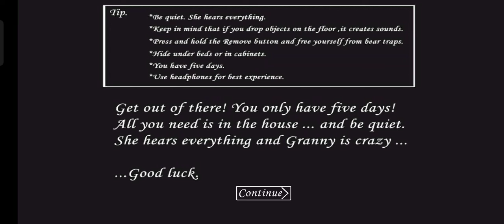playing granny car escape but. we.....